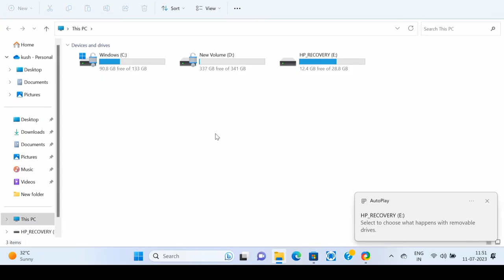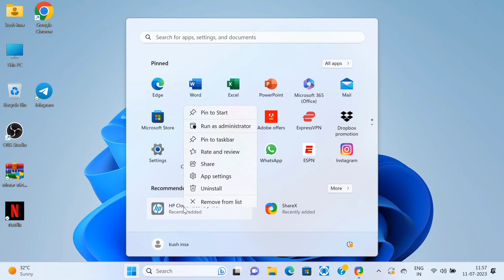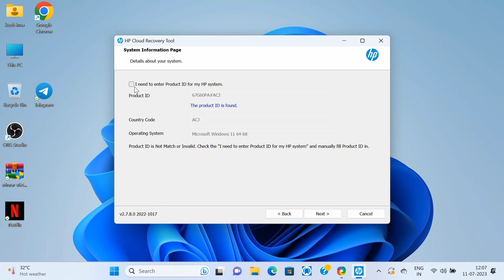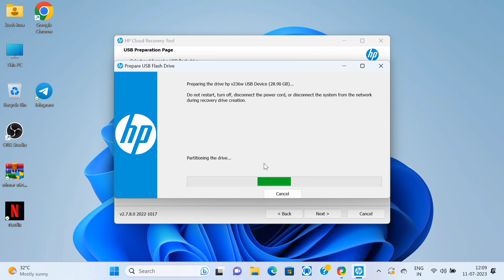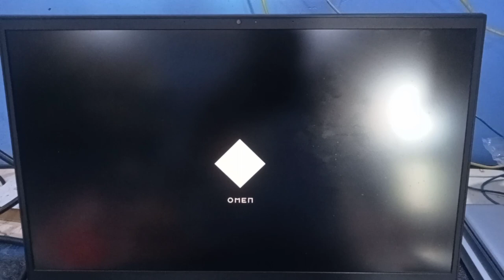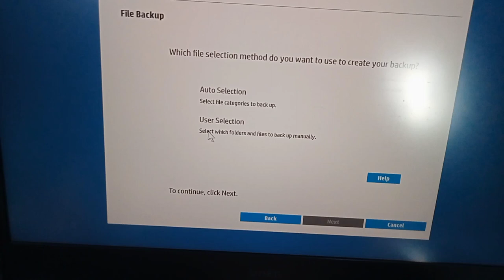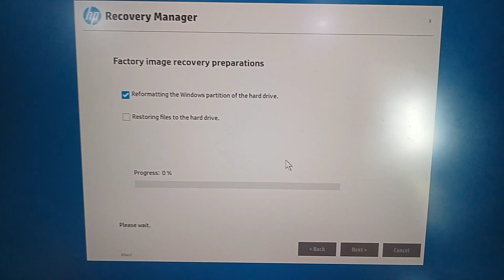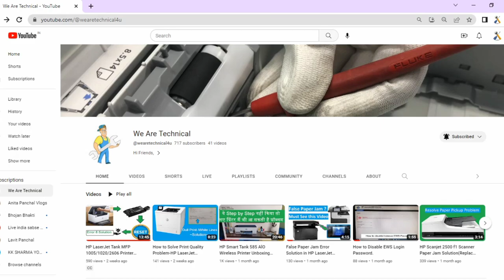Free Download HP Genuine Windows Recovery from HP Cloud.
Hi Guys, I am sharing you the Correct Process to Download free Windows Recovery for your HP laptop, PC or All-In-One.

Process to recovery HP Laptop.
How to download free recovery for HP Laptop, Desktop, All in One PC.
Link to download hp recovery,
Method to get free hp recovery.
HP Recovery Tool download.
HP Recovery free Tool download.
Free Download HP Recovery Tool download.
How to backup HP Laptop data.
HP Laptop Data Recovery Method.
HP Laptop Data Backup Method.